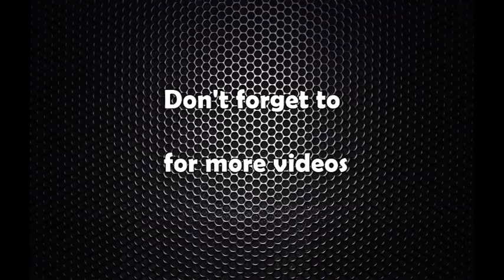सरकारको कामको प्रचार भएन भन्ने प्रधानमन्त्रीको गुनासो, के भन्छन् उनका प्रेस सल्लाहकार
सरकारको कामको प्रचार भएन भन्ने प्रधानमन्त्रीको गुनासो, के भन्छन् उनका प्रेस सल्लाहकार डा. कुन्दन अर्याल ? : रोहित दाहालको वारपार